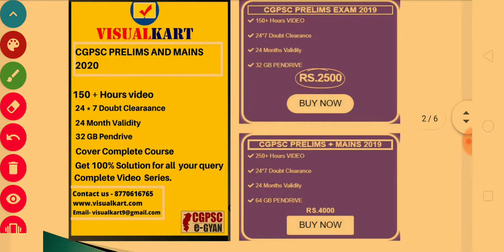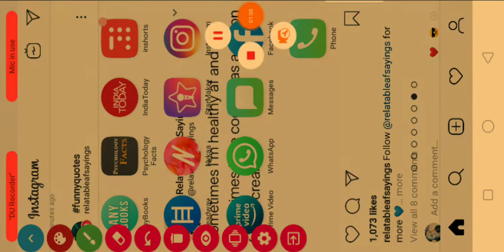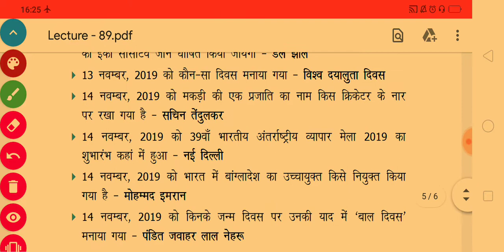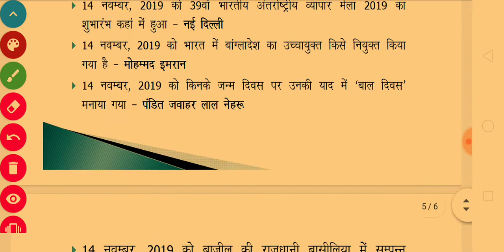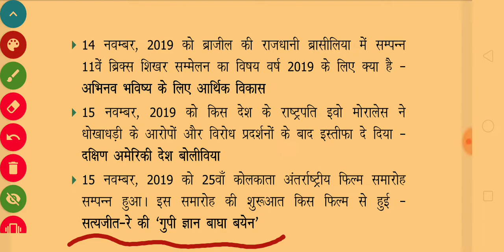Lecture 89-CURRENT AFFAIRS-NATIONAL, INTERNATIONAL TOPICS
करंट अफेयर 2019 Part- 89 |July-August Current Affair (C.G)| International|20 Imp Q |CGPSC 2020 |UPSC

Hello guys! We are uploading a new video everyday regarding current affairs questions,especially we are targeting PRELIM"S exam.
So make sure you hit that subscribe button and press the Bell icon so that you will not miss the next video that we are going to upload just like this.
Different Types of Exam preparation Course